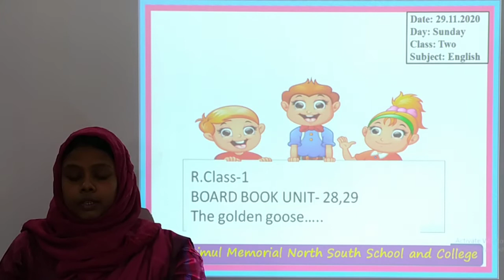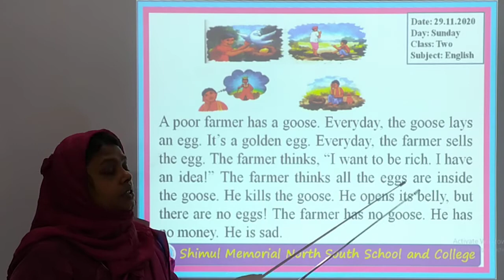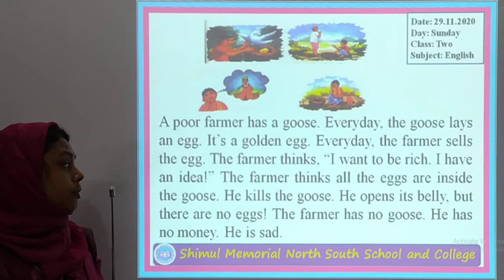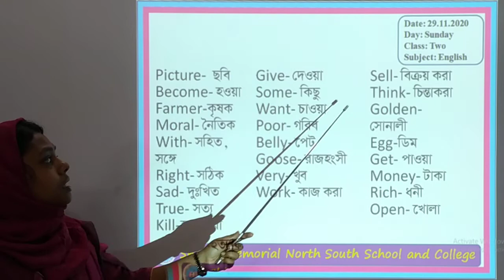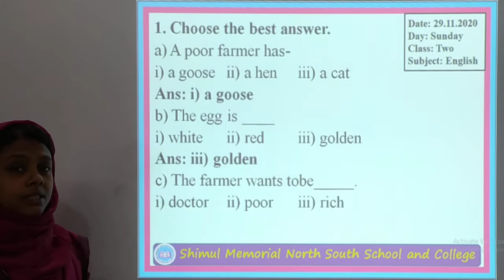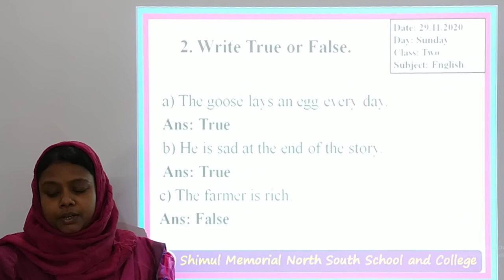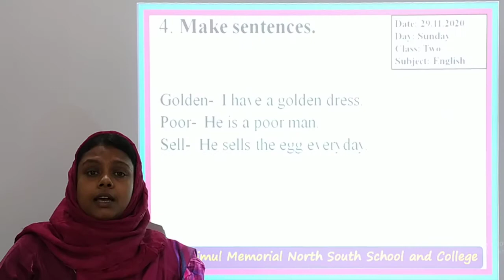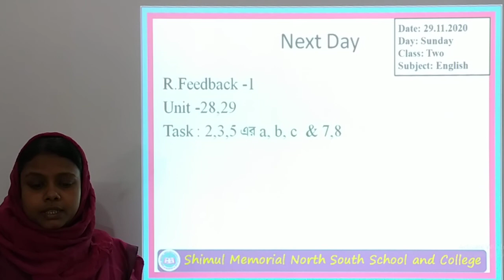Two English 29 11 2020